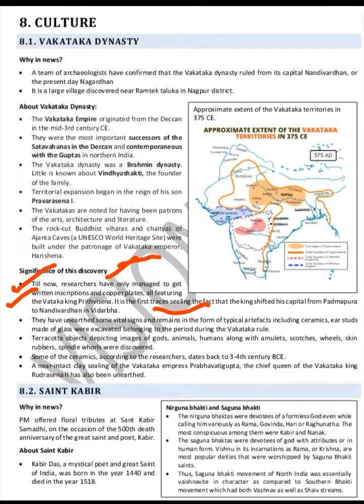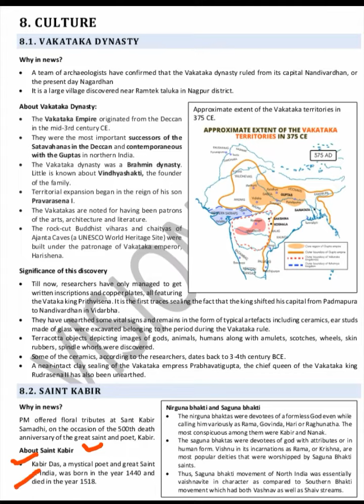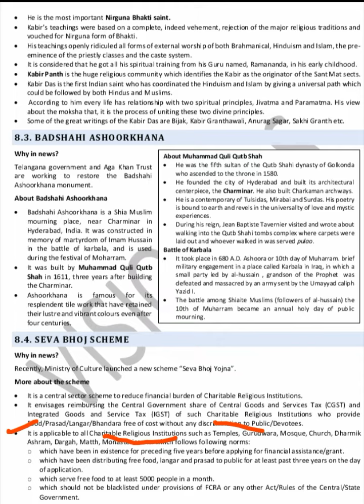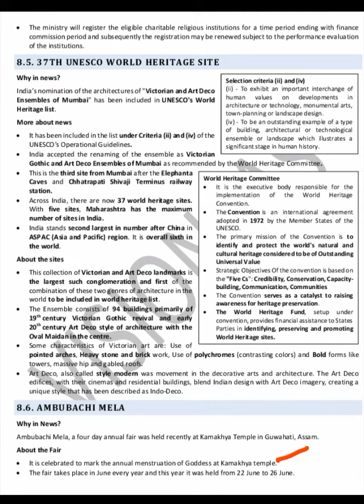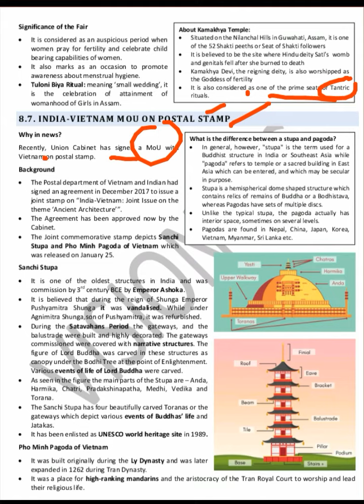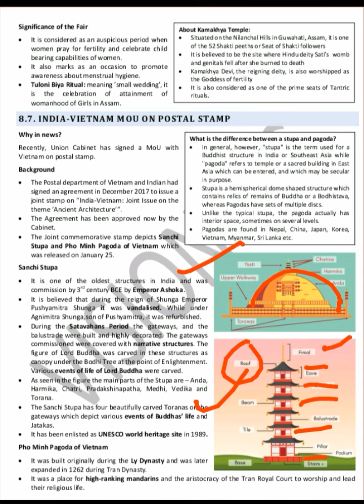VISION IAS CURRENT AFFAIRS JUNE 2018 (CULTURE):UPSC/STATE_PSC/SSC/RAILWAY/RBI